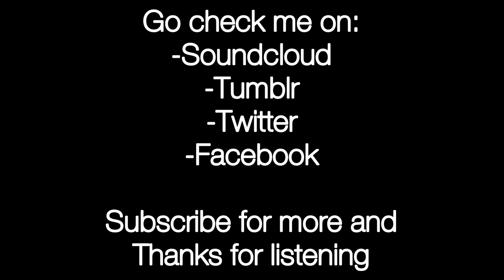Megamix - Megaman 1 + 2 + 3 + 4 + 5 remix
A cool remix of the Megaman franchise on the NES